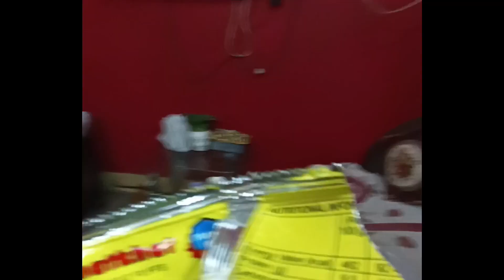Cute Labrador Laizaquee Funny movements/ # Labrador puppy video/Dog Funny video/dogs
आप सभी का मेरे चैनल में स्वागत है छोटों को प्यार और बड़े  को चरण स्पर्श
मैं बनारस मे अपने परिवार के साथ रहती हूं, मेरे पास एक लैब्राडोर है जिसका नाम Laiza है , जिसका मैं वीडियो बनाती हूं ।

 मेरा नाम नमिता तिवारी है, l

आप सभी इसी तरह अपना आशीर्वाद बनाए रखिए मुझे सपोर्ट करते रहिए रहिए l आप सभी का तहे दिल से शुक्रिया l

आप सभी मेरे और लाइजा से प्यार करते हैं तो चैनल को सब्सक्राइब लाइक शेयर जरूर करें नोटिफिकेशन जाने पर वीडियो को जरूर देखें आप लोग से अनुरोध है क्योंकि मेरे चैनल पर view  नहीं आ रहl हैं तो , आपके सपोर्ट की हमें बहुत जरूरत है l
मेरे सोशल मीडिया लिंक पर भी जाकर फॉलो करें

  agar video mein koi gadbadi lagti hai ya kuchh Pasand Nahin aata hai to comment Karen Taki mujhe pata Chala chale kyunki main bahut kuchh Nahin janti aur main khud Apne se video edit Karti hun bacche Nahin mere pass sab Bahar Hain ek ladki hai to vah Apne kam mein rahti hai aap log Meri help Karen

Labrador Laizaquee ki Pure Din Ki comedy video

labra dog funny movements
dog funny moments
animals funny movements
dog price
Labrador breed
golden retriever funny video
puppy funny video

labradors are awesome , funny labrador compilation ,2022,caught on tape funny, funny video, pets animal ,   animal videos , dogs cats dog cat ,puppy puppyes kitten  ,talking animal , tlking dog , barking dog. , cute ,adora ,fail ,adorable